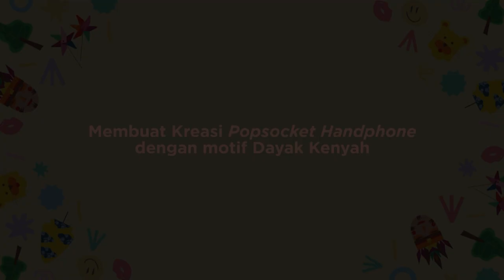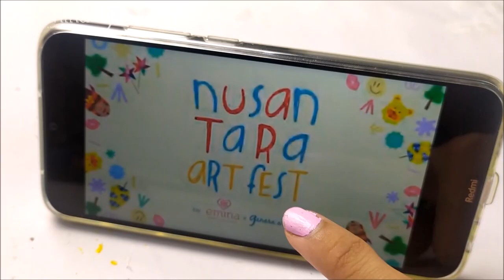NAF 2020 (ke-13, 3 Juni 2020) – Video Tutorial Kegiatan - Kreasi Popsocket HP motif Dayak Kenyah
Mari membuat  kreasi Pegangan Handphone atau Popsocket dengan motif seraung Dayak Kenyah, Kalimantan Timur menggunakan kardus bekas yang digambar motif dayak dan botol bekas sebagai pegangannya!
Pada video ini kita akan membuat kreasi pegangan handphone atau Popsocket yang terinspirasi dari motif seraung Dayak Kenyah, Kalimantan Timur. Hasilnya dapat kamu gunakan sebagai pegangan handphone maupun sandaran handphone, loh!
Kerajinan tangan Seraung khas Dayak dibuat oleh masyarakat di Kalimantan sejak zaman dahulu. Bentuknya topi lebar. Mirip caping di Jawa. Seraung digunakan setiap hari. Digunakan di ladang, di luar rumah, bahkan untuk acara adat suku Dayak. Topi seraung banyak beredar di Kalimantan. Ada banyak daerah yang membuat topi ini. Tapi salah satu yang terkenal ada di Dayak Kenyah. Yang lokasinya di Lekaq Kidau, Kalimantan Timur.
Peralatan yang dibutuhkan:
-            Cetakan lingkaran
-            Pita
-            (Opsional) manik-manik atau glitter
-            Kertas
-            Kardus bekas atau dupleks
-            Gunting
-            Lakban bening
-            Pensil warna aquarell
-            Kuas
-            Pensil
-            Botol plastik bekas
-            Lem tembak
Selamat mencoba!